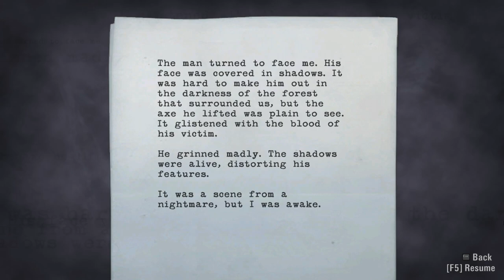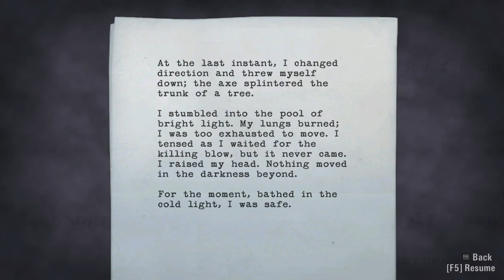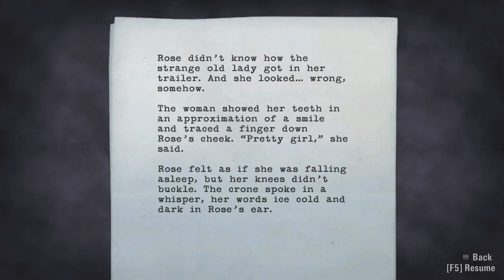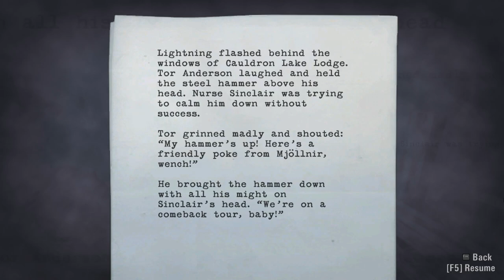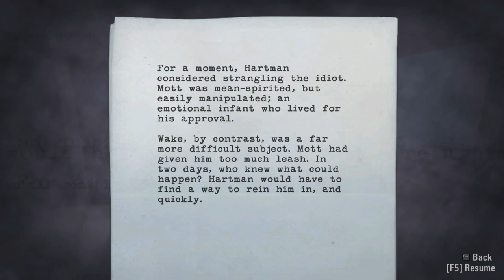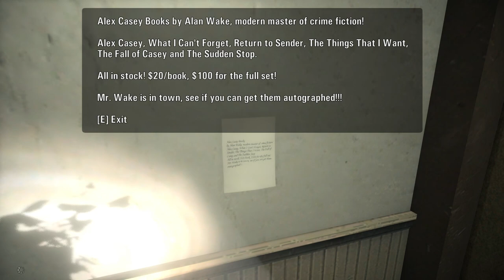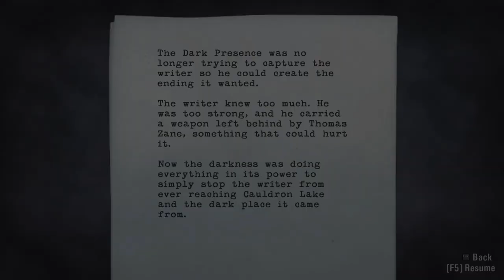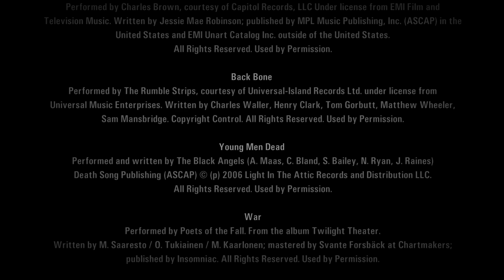Alan Wake: Full Walkthrough (Nightmare Difficulty)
Missed a coffee thermos & 6 signs which I will post below.

Alan Wake is an action-adventure game developed by Remedy Entertainment and published by Microsoft Studios, released for the Xbox 360 and Microsoft Windows. The story follows best-selling thriller novelist Alan Wake as he tries to uncover the mystery behind his wife's disappearance during a vacation in the small fictional town of Bright Falls, Washington, all while experiencing events from the plot in his latest novel, which he cannot remember writing, coming to life.

01:51:00

04:00:28

04:17:07

07:08:34 brown sign on the right

07:16:40 yellow warning sign

07:20:30 floodgate controls

52:27 coffee cup